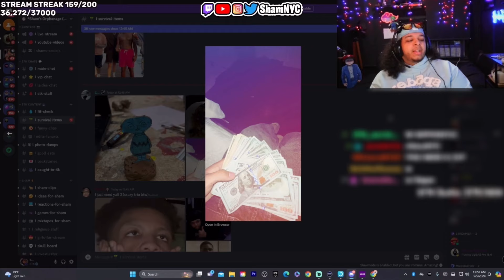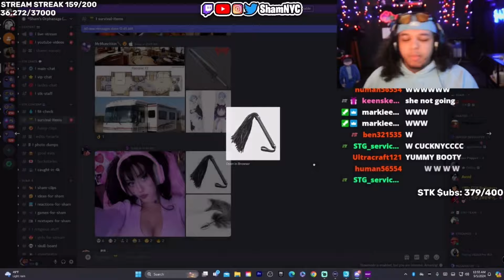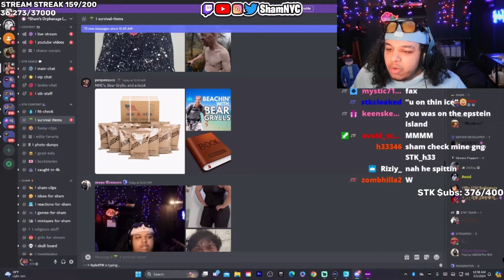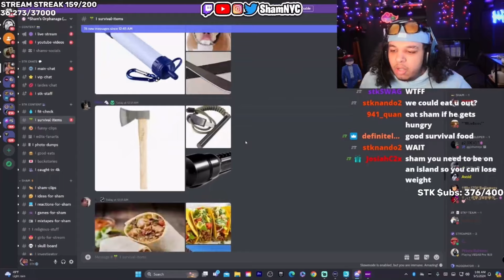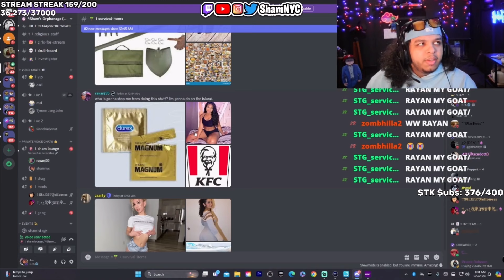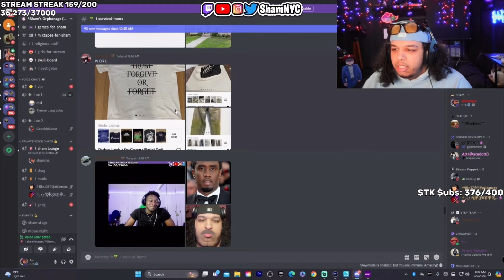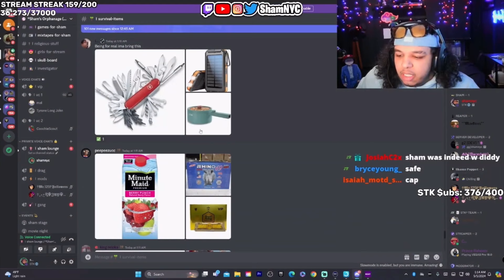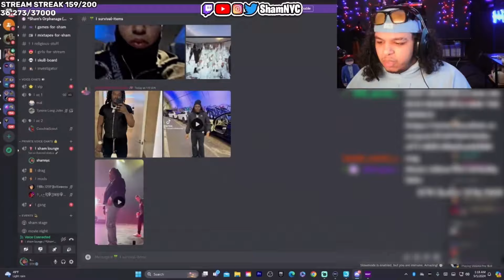Bring 3 Items to An Island…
_#=8hMVqKRrid0&_r=1

channel/UCSceM7VotwpsXFpsiJda27Q